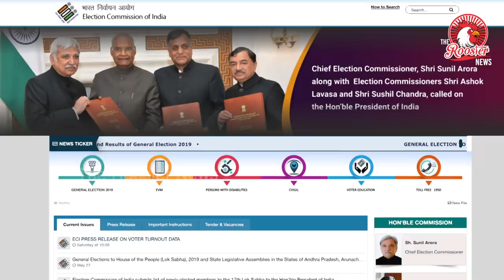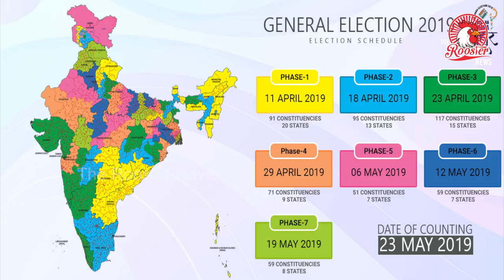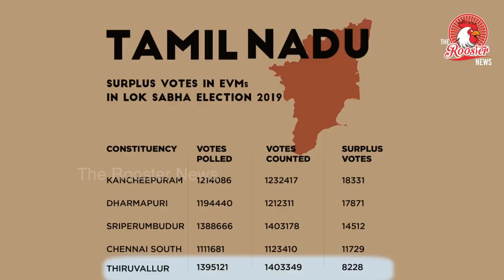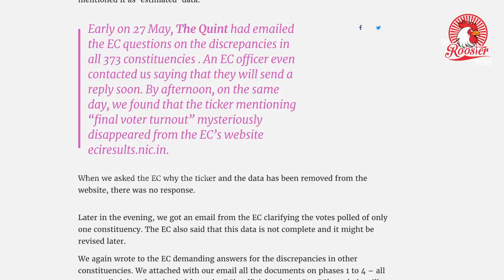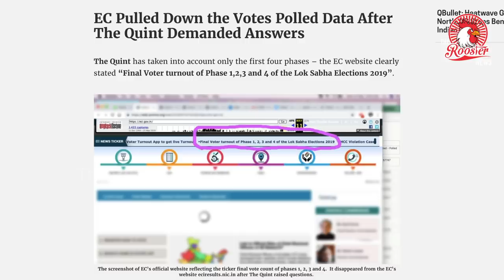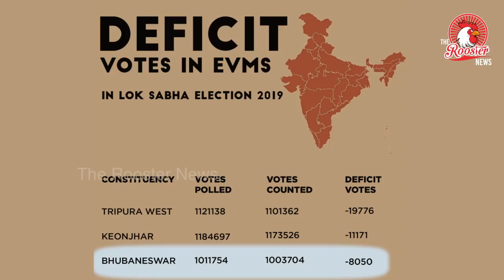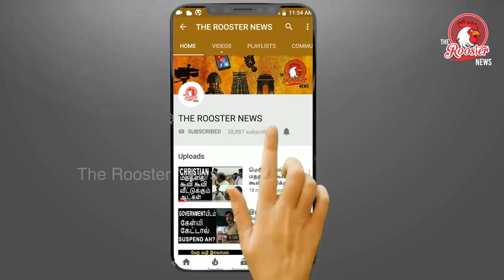மறு தேர்தல் நடக்குமா? | வாக்கு கணக்கில் சிக்கிய தேர்தல் ஆணையம் |EVM Vote Count Mismatch In 370 seats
The data you’re about to read defies logic and calculation. The Quint has deep-dived into two sets of data shared by the Election Commission of India (EC); first, the voter turnout/votes polled data on the Electronic Voting Machines (EVMs) and second, the votes counted data on EVMs in the Lok Sabha Elections 2019. We have found serious discrepancies in the two sets of data in 373 constituencies which went to polls in the first four phases of the election.

In Kancheepuram, Lok Sabha seat in Tamil Nadu, the EC data says 12,14,086 EVM votes were polled, and 12,32,417 EVM votes counted – a surplus of 18,331 EVM votes. Why? No answer from EC.
In Dharmapuri, Lok Sabha seat in Tamil Nadu, the EC data says 11,94,440 EVM votes were polled, and 12,12,311 EVM votes counted – a surplus 17,871 EVM votes. Why? No answer from EC.
In Sriperumbudur, Lok Sabha seat in Tamil Nadu, the EC data says 13,88,666 EVM votes were polled, and 14,03,178 EVM votes counted. A surplus of 14,512 EVM votes. Why? No answer from EC.
In Mathura, Lok Sabha seat in Uttar Pradesh, the EC data says 10,88,206 EVM votes were polled, and 10,98,112 EVM votes counted. A surplus of 9,906 EVM votes. Why? No answer from EC.
These are four of highest surpluses in the data.

Of the 373 constituencies polled in the first four phases, there were surplus votes counted in over 220 of them – in the rest, vote deficits were recorded.

EC Pulled Down the Votes Polled Data After The Quint Demanded Answers
The Quint has taken into account only the first four phases – the EC website clearly stated “Final Voter turnout of Phase 1,2,3 and 4 of the Lok Sabha Elections 2019”.